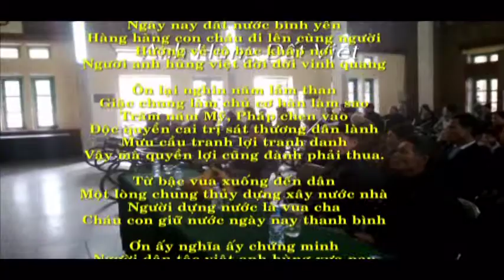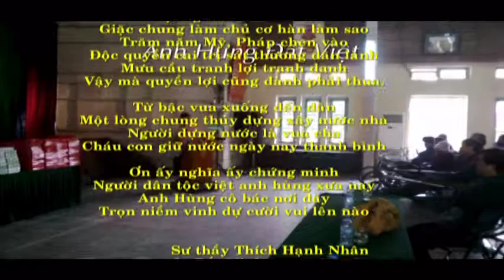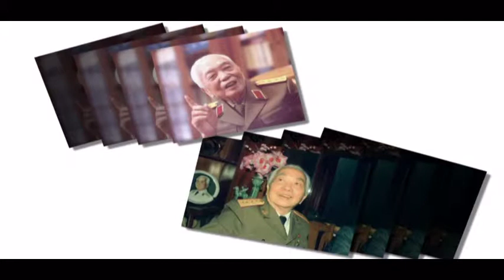Thầy Thích Hạnh Nhân về thăm viện điều dưỡng Thuận Thành Bắc Ninh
Sư Thấy Thích Hạnh Nhân cùng các phật tử đến thăm các bác thương binh ở Viện điều dưỡng Thuận Thành Bắc Ninh 22/12/2014